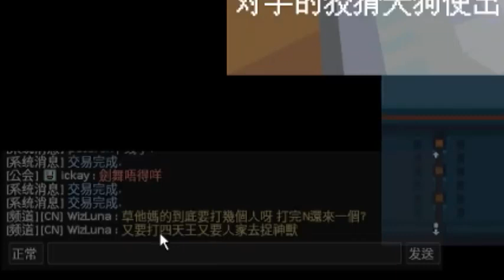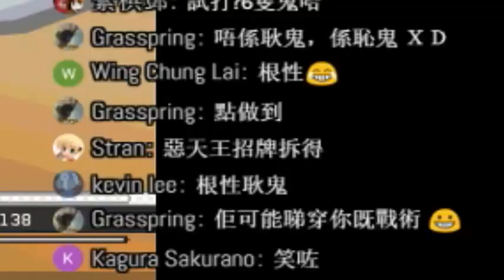超根性！聯盟四天王打不死的耿鬼 Pokemmo 【直播精華】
剪片程式 : Aviutl
繪圖程式 : OnlinePhotoEditor
拍攝工具 : OnePlus5